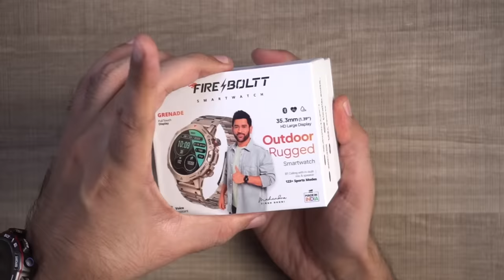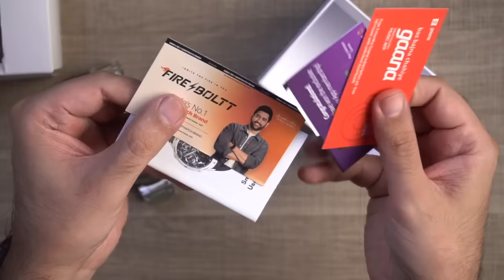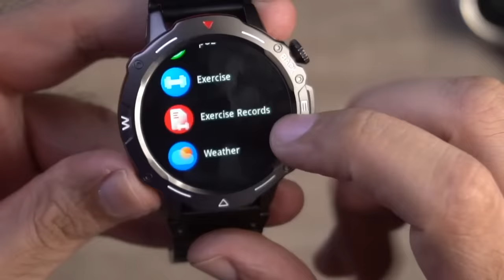The *ULTIMATE RUGGED* Smartwatch Under ₹2000 Rs ⚡️ Fire-Boltt Grenade Smartwatch Review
Fire-Boltt Grenade Smartwatch Review & Unboxing!! Best Rugged Smartwatch in 2023 - Best Smartwatch Firebolt Grenade smartwatch - Best Smartwatch Under 2000

Fire Boltt Grenade Smartwatch Features and Specifications
Fire-Boltt Artillery is a Rugged Gaming Smartwatch. Fireboltt Grenade smartwatch has a biggest 1.39-inch Round Display with a resolution of 400x400 pixels. It has IP67-rated and water-resistant. The Fire-Boltt Artillery smartwatch offers a battery life of up to five days and a rechargeable battery. The smartwatch also enables SpO2 monitoring and heart rate tracking. This Fire-boltt Artillery Smartwatch is packed with features such as an alarm, stopwatch, weather updates, sedentary and more. Fire-Boltt Dagger Luxe smartwatch has 123+ sports modes and over 110 Cloud watch faces.

Fire-Boltt Grenade Smartwatch Feature & Specification
- Bluetooth calling
- 1.39” Round LCD Display
monitor
- 123+ sports modes
- 120 + in-Cloud watch faces
- IP67 waterproof
- Up to 7-day battery
- Voice Assistance
- Weather report

INTRO
FIRE-BOLTT GRENADE UNBOXING
DESIGN-BUILD & OVERVIEW
FIRE-BOLTT GRENADE CALLING FUNCTIONS
FIRE-BOLTT GRENADE REVIEW

This video will showcase the Fire-Boltt Grenade smartwatch's Complete Features, specifications, Unboxing, and Hands-on Review!